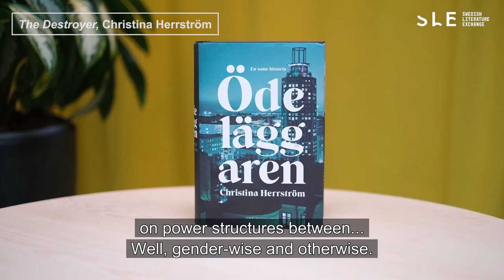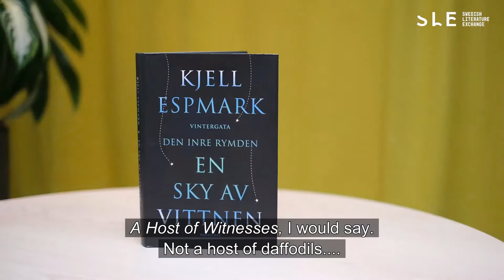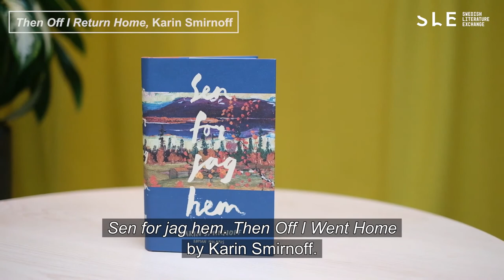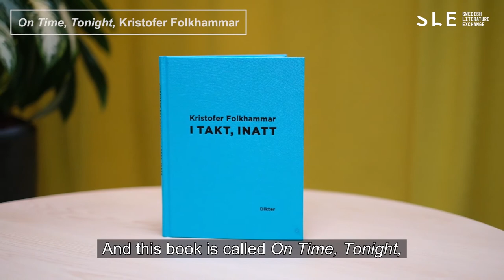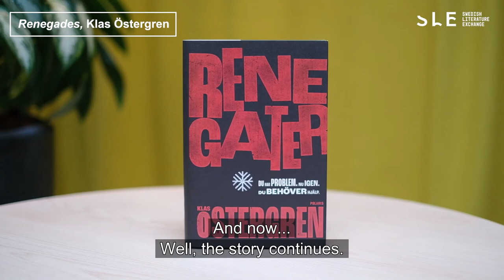New Swedish Books Critic's Chioce book talk: Fiction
Swedish Literature Exchange invited a group of critics to talk about their favourite books published 2020. Read more in the publication New Swedish Books